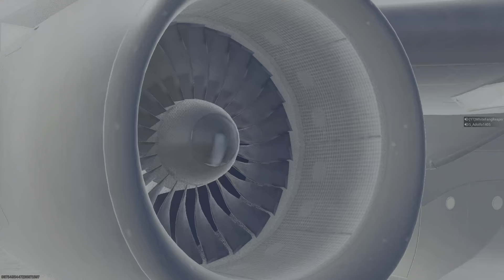✨Warzone 3 Fortunes Keep✨RANKED Dub w @Fifsterg✨